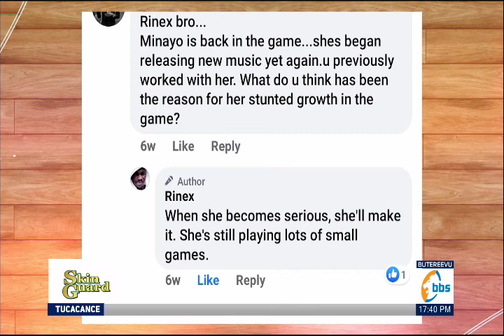TUCACANCE - Emboozi y'omuyimbi Minayo